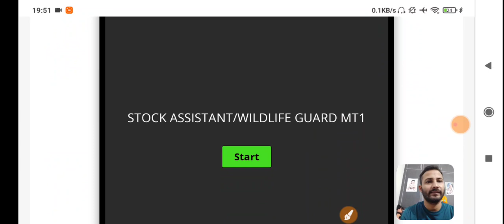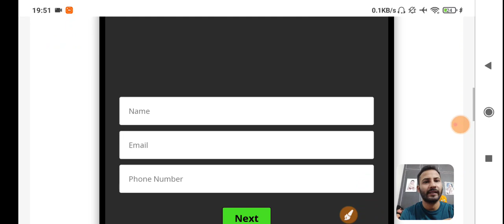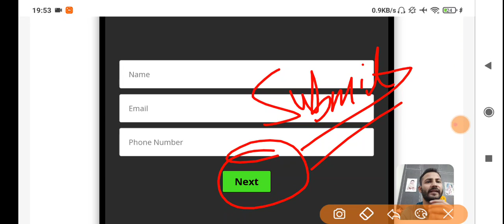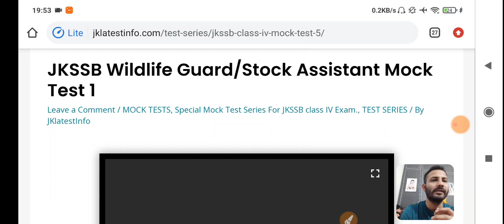JKSSB Full Length Free Mock Test || Wildlife Guard/Stock Assistant/Veterinary Mock | 100 Marks,2 hr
18-30 age group walo ke liye ye book most Important hai. Book hindi me bhi hai, English me bhi hai...